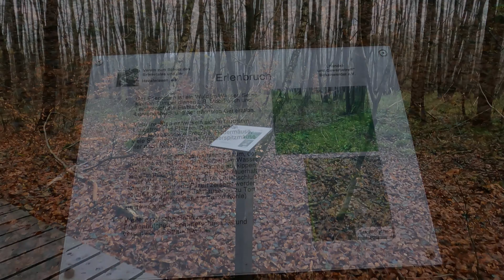Briese Steg, zwischen Briese und Birkenwerder, Germany, Brandenburg, Briesetal, Traumlandschaft 4k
Ein wunderbarer, einzigartiger Ort. Unweit von Berlin fließt die Briese und formt eine einzigartige zauberhafte Landschaft. Hier, am Steg zwischen dem Ort Briese und Birkenwerder entstand dieses kleine Video. Ich hoffe es gefällt und Ihr besucht diesen kleinen Kanal erneut. Über ein Like, einen Kommentar oder sogar ein Abo würden wir uns sehr freuen.